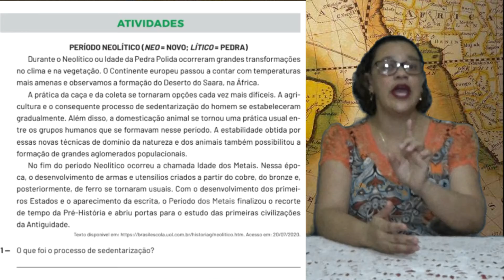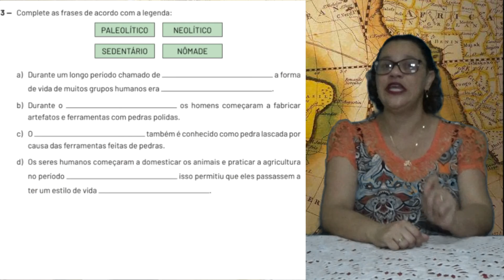PET Volume IV Semana 2 - 4° ANO Ensino Fundamental História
Plano de Estudos Tutorados: "A intervenção do ser humano na natureza como meio de sobrevivência".
Com Shirlei Aparecida de Sousa Oliveira, professora na Escola Estadual Professor Chico Dias, da cidade de Divinópolis/MG.